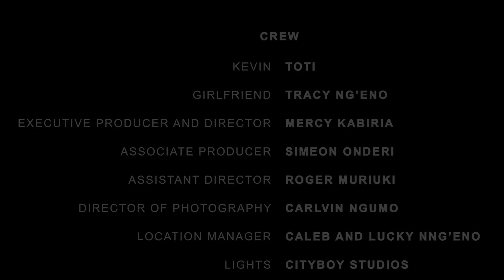IT IS LIFE (SHORT FILM) MERCY WANJIKU